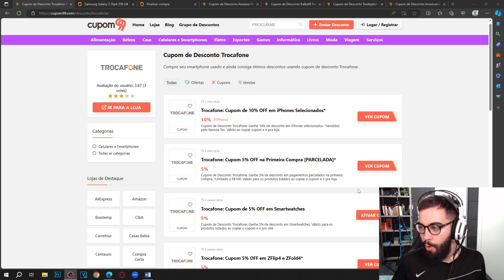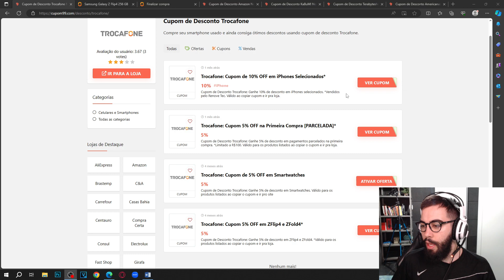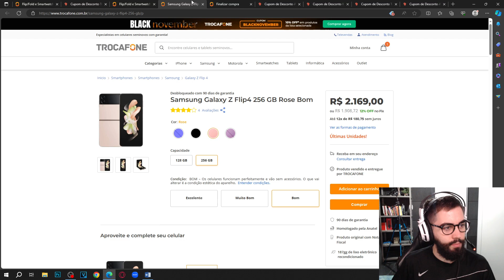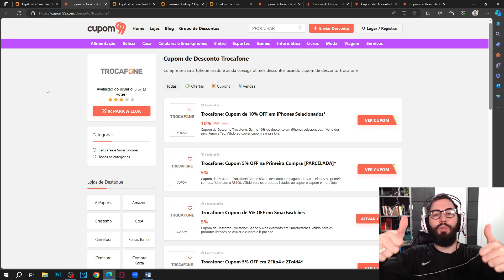CUPOM DE DESCONTO TROCAFONE NOVEMBRO 2023 CUPOM TROCAFONE BLACK FRIDAY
E NO VÍDEO DE HOJE: CUPOM DE DESCONTO TROCAFONE NOVEMBRO 2023 CUPOM TROCAFONE BLACK FRIDAY

A Black Friday em novembro de 2023 está chegando e é a hora perfeita para economizar com os "Cupom de Desconto Trocafone". Se você está pensando em adquirir um smartphone de alta qualidade a preços mais acessíveis, o Trocafone é a escolha certa.

Aqui estão algumas maneiras de aproveitar os descontos da Black Friday e economizar com os "Cupom de Desconto Trocafone":

Smartphones Recondicionados: O Trocafone oferece smartphones de marcas populares, como Apple e Samsung, a preços muito mais baixos do que os novos.

Qualidade Garantida: Todos os dispositivos são rigorosamente testados e certificados, garantindo que você esteja recebendo um produto de qualidade.

Comércio Consciente: Comprando smartphones recondicionados, você também está contribuindo para a redução do desperdício eletrônico.

Desbloqueados e Livres de Contratos: Os dispositivos estão desbloqueados e prontos para uso com qualquer operadora.

Black Friday 2023: A Black Friday é a época perfeita para economizar em um novo smartphone ou atualizar seu dispositivo atual.

Compre com Confiança: O Trocafone é conhecido por sua reputação de confiabilidade e qualidade.

Aproveite as ofertas da Black Friday de 2023 e economize com os "Cupom de Desconto Trocafone". Adquira um smartphone de alta qualidade a preços acessíveis e desfrute de tecnologia de ponta sem quebrar o banco.